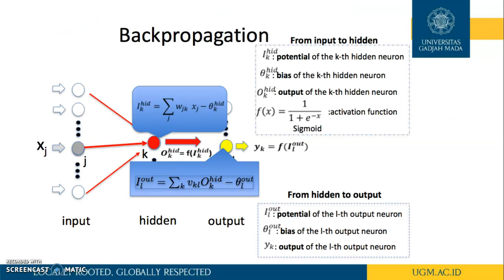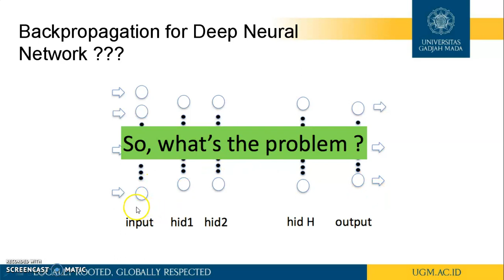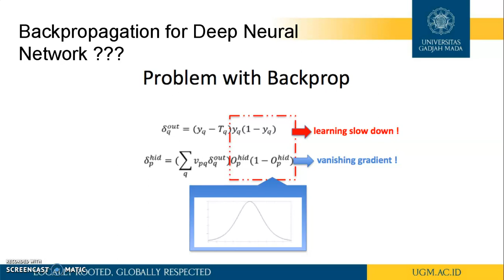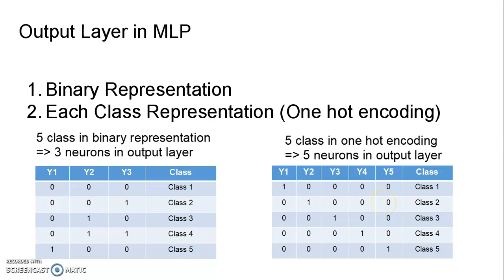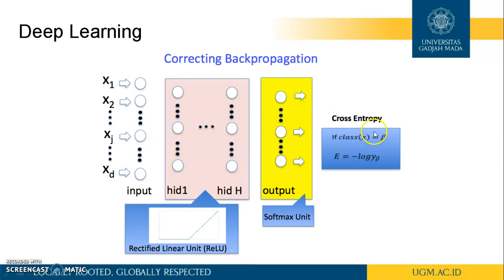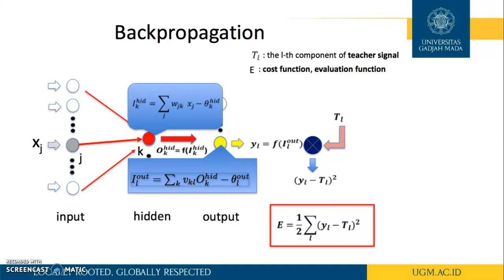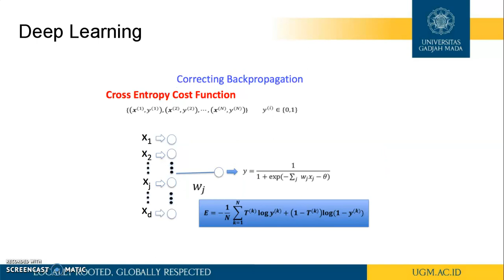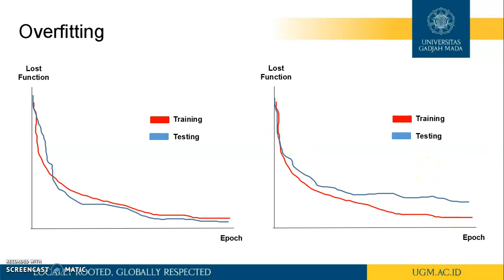Introduction to Deep Learning - Part 3